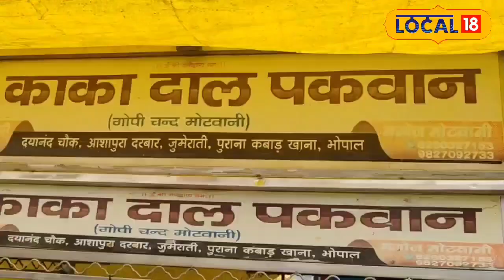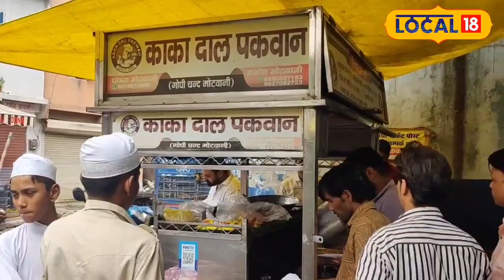Street Food : 43 साल से बिक रहा ये सिंधी फूड, दिन में एक बार खाने के बाद नहीं लगेगी भूख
Bhopal News : काका दाल पकवान भोपाल सिटी की सबसे पुरानी और फेमस दाल पकवान की दुकान है. इस दुकान को 43 साल हो गए. यहां दाल पकवान खाने के लिए सुबह से लोगों की भीड़ लग जाती है, जो काफी अलग और स्वादिष्ट पकवान होता है, लोग दूर-दूर इसको खाने आते हैं. लोगों ने बताया कि यहां पर दाल पकवान बिलकुल सिंधी तरीके से बनाया जाता है जो इसकी खासियत है.
Bhopal News : Kaka Dal Pakwan is the oldest and famous Dal Pakwan shop in Bhopal City. It's been 43 years since this shop. There is a crowd of people from early morning to eat Dal Pakwan here, which is a very different and delicious dish, people come from far and wide to eat it. People told that Dal Pakwan is made here in Sindhi style, which is its specialty.